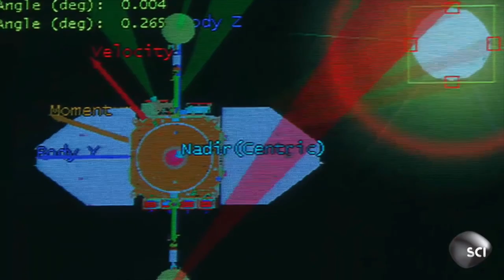It's too deep for humans to hear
According to NASA this is what the sun sounds like